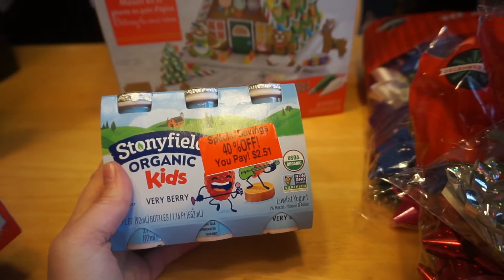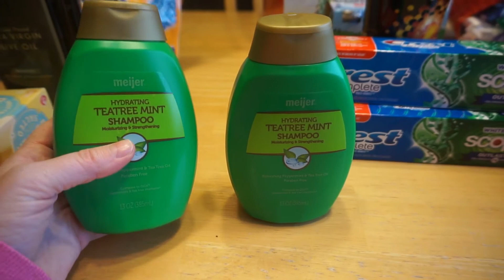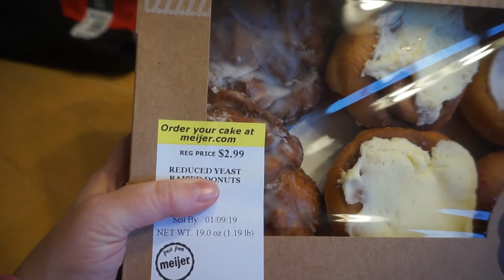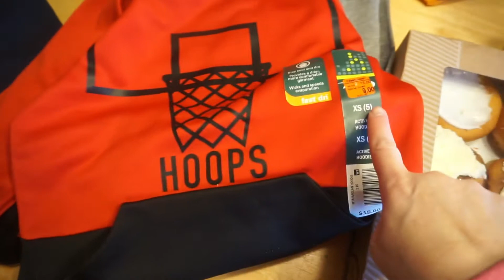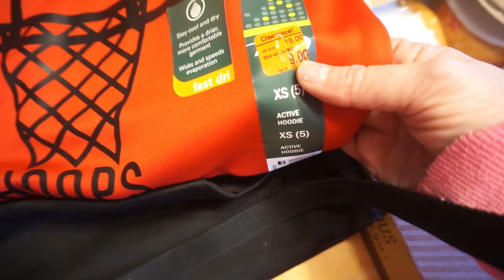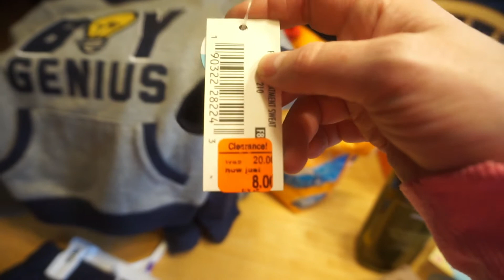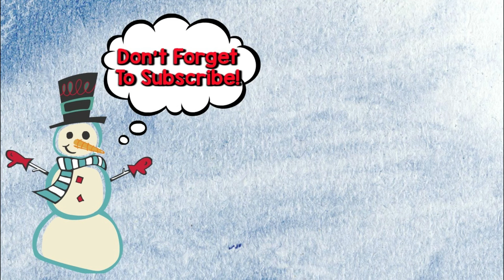No More Headaches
Today I talk about how I suffer from headaches.  I also take a trip to Meijer to do a little post Christmas shopping.  Rebekah feeds our dog Handley some strange food.  And John shows us some of his latest superhero tricks.

We are a family of five living on the shores of Lake Erie.  Our videos feature a daily journal of our adventures through recipes, vlogs, activites, organization, education, crafting and more.  Be sure to come back daily to Center Station for more adventures with the Center's.